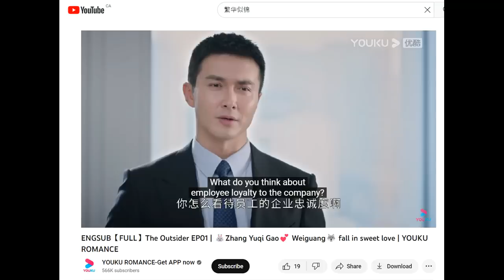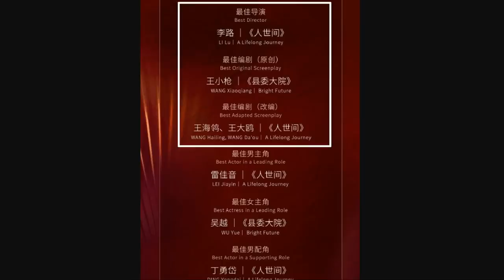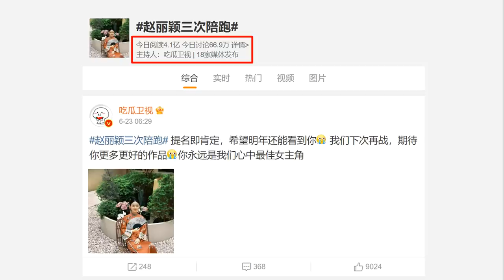Destined & Hidden Love hottest web dramas atm/ Magnolia awards, Zhao Liying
THE RUNDOWN:
Drama updates
0:40 Premiere dates: The Outsider
2:04 Destined & Hidden Love hottest web dramas atm

Celebrity updates
2:55 Magnolia Awards, Zhao Liying

4:40 Top 10 Chinese dramas of the week